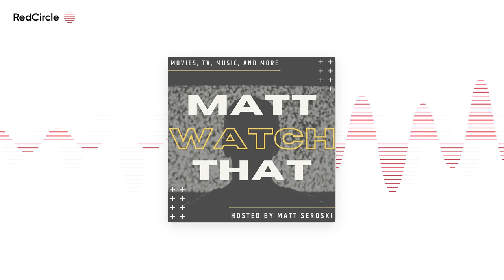Matt Watch That Podcast: S02E39 - You Step Aside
In this episode of the Matt Watch That Podcast, host Matt Seroski talks about signs of the holiday season and reviews the irreverent comedy Schitt's Creek (2015).